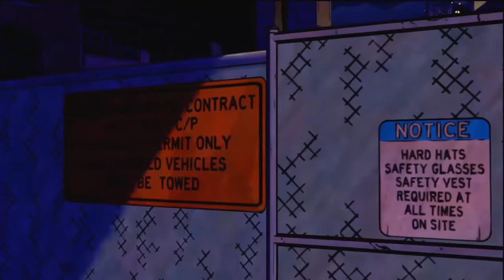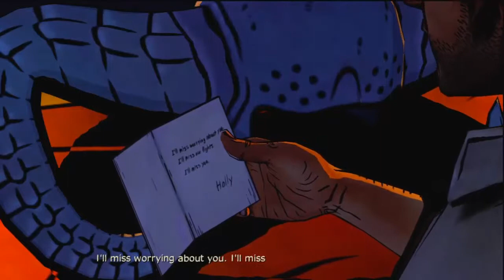The Wolf Among Us Episode 3 Walkthrough Part 1 - A Crooked Mile - Gameplay Let's Play Playthrough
NEW The Wolf Among Us Walkthrough Part 1 Includes Episode 3 (A Crooked Mile) for Xbox 360, Playstation 3 and PC in HD. This The Wolf Among Us Gameplay Walkthrough will also include a Review, all Episodes and the Ending.

The Wolf Among Us is a new video game developed by Telltale Games. It is designed to be a prequel to the Fables series, detailing how many of the fables escaped their world to join ours.

The Wolf Among Us Episode 3 Part 1
The Wolf Among Us Episode 3 Walkthrough
The Wolf Among Us Episode 3 Gameplay
The Wolf Among Us Episode 3: A Crooked Mile
The Wolf Among Us Opening
The Wolf Among Us Review
The Wolf Among Ending The Wolf Among Us Telltale Games
The Wolf Among Us Walkthrough Part 1, this week
The Wolf Among Us Walkthrough Part 1, this month
Mr. Toad
Snow White
Beauty
Beast
Bluebeard